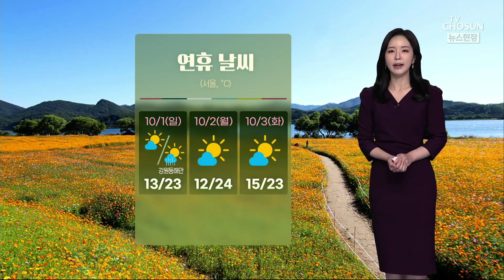[날씨] 중부 밤까지 비…비 그친 뒤 쌀쌀한 연휴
남부지방의 비는 오전 사이 잦아들었지만, 중부지방과 제주는 밤까지 가끔 비가 내릴 수 있겠습니다.

오늘 하루 동안 비의 양은 대부분 지역에서 5에서 최대 20mm가 예상되는데요. 중부지방은 돌풍과 천둥, 번개가 치는 곳이 있겠고, 일부 지역에서 싸락우박이 떨어질 가능성도 있습니다.

이후 남은 연휴 동안 대체로 맑겠지만, 내일 오전 동풍의 영향으로 강원 동해안에 비가 오겠습니다. 모

레 월요일에는 아침 기온이 12도까지 떨어지면서 쌀쌀하겠습니다.

오늘 수도권과 강원, 전남해안, 제주에는 바람이 강하게 불겠습니다.

한낮 기온 서울이 23도로 어제보다 3도 가량 낮겠고요. 대전과 광주 24도, 대구는 25도 보이겠습니다.

당분간 일교차가 10도 안팎으로 크기 때문에, 감기 걸리지 않도록 건강 잘 챙겨주셔야겠습니다.